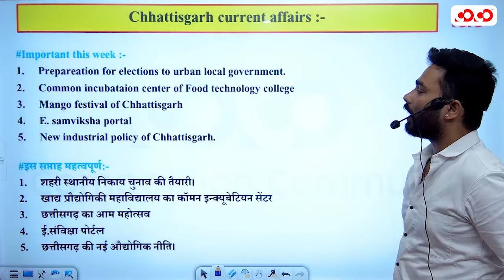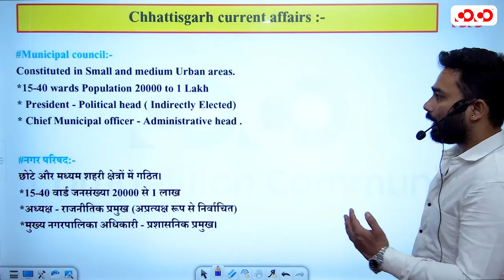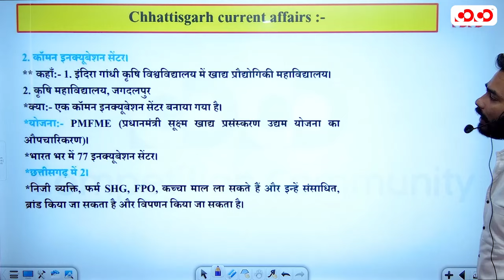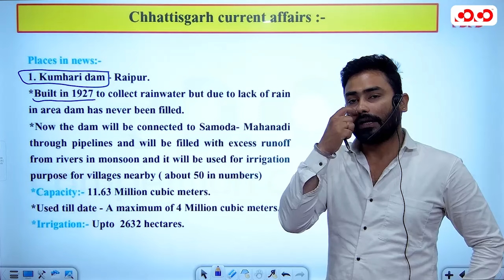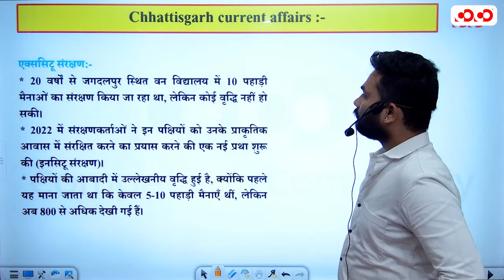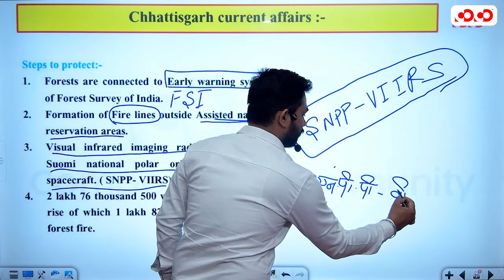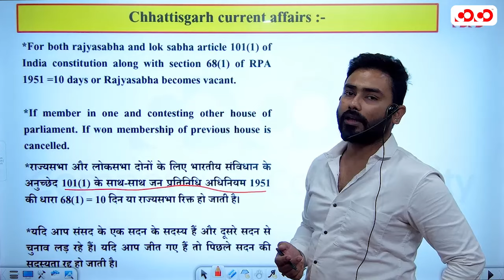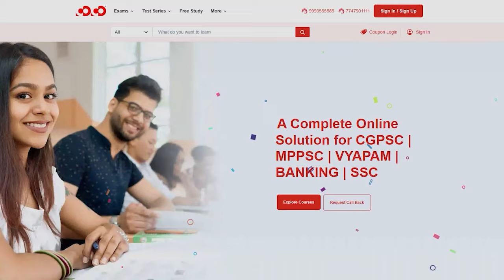Chhattisgarh Current Affairs (June Week-2) | All Competitive Exam | CoCo